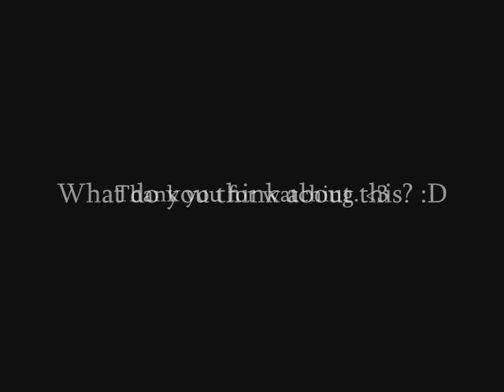Bill Kaulitz, 2010 August 26 ,Barneys New York, Beverly Hills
Bill Kaulitz
26 August2010
Barneys New York
Beverly Hills

What do you think about this? :D